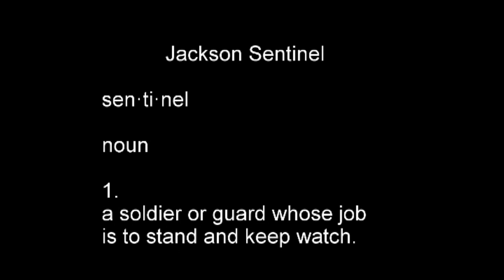Fireworks From A Drone's Perspective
Aerial shots of fireworks close up and personal. I've reversed some parts to give a unique look. I hope you enjoy!

NOTE: I normally edit the drone "buzz" from the video. I left the original audio in to get the full effect of the fireworks,

DJI Phantom 2 Quadcopter Drone

Zenmuse 3D-HD Camera Gimbal

GoPro Hero 3+ HD Camera shot in 2.7k Res

Music from the YouTube Library- Silent Partner